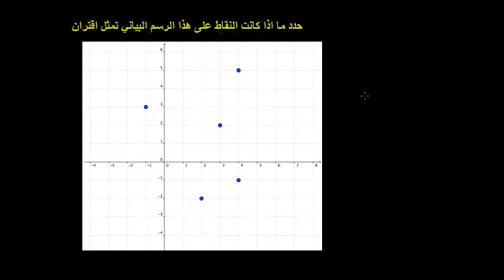رسم العلاقات والاقترانات بيانياً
Graphical Relations and Functions
يتناول هذا الفيديو شرحاً لطريقة تمثيل العلاقات والاقترانات بيانياً موضحاً الفرق بينهم
شكر خاص لمؤسسة شركاء في التنمية المستدامة -- فلسطين